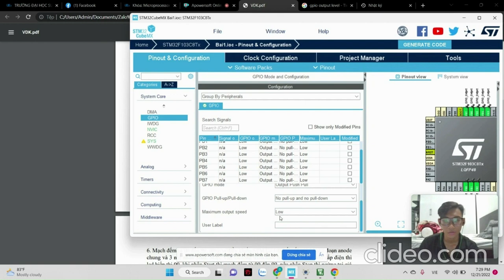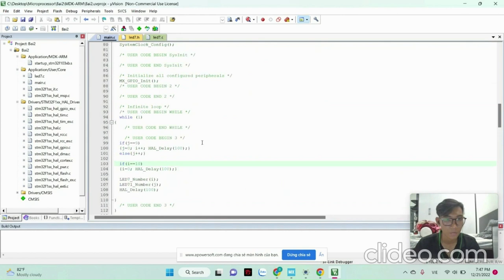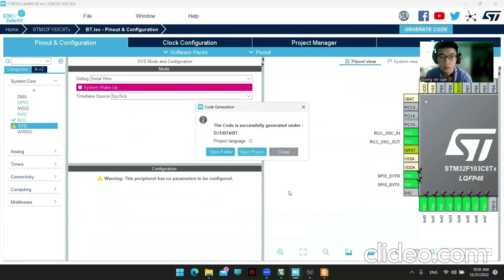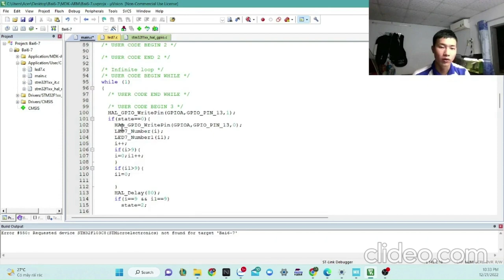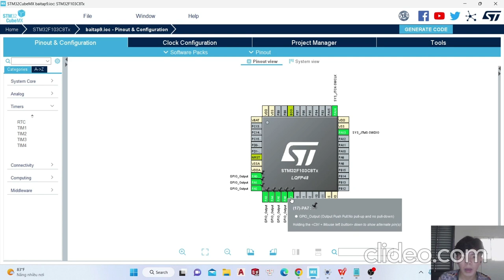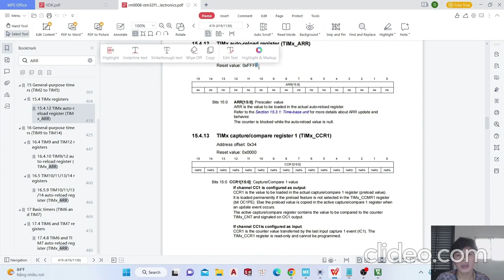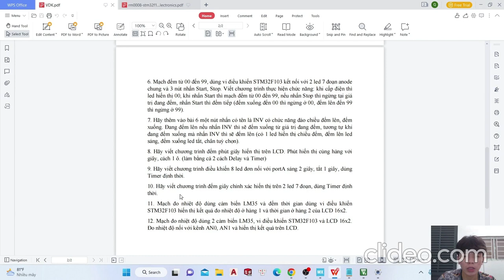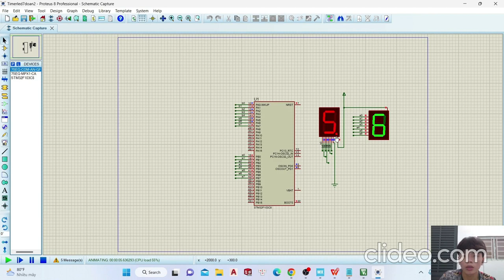Microprocessor Exercise 2022-2023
Tăng Nghê Quang Huy - 20146255
Trương Văn Luận - 20146223
Đặng Quốc Dũng - 20146234
Nguyễn Thành Nam - 20146261
Lớp trưa thứ 2 tiết 7-9
Những bài làm được: 1, 2, 3, 4, 5, 6, 7, 9, 10
Những bài chưa làm được: 8, 11, 12
00:00 - Bài 1
02:43 - Bài 2
05:32 - Bài 3
07:58 - Bài 4
10:22 - Bài 5
13:04 - Bài 6 và 7
17:01 - Bài 9
25:02 - Bài 10